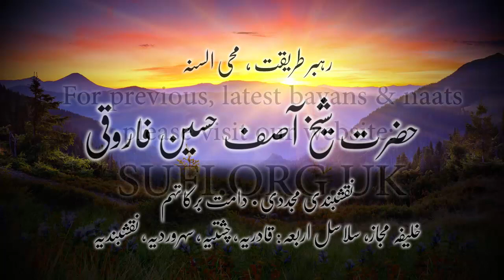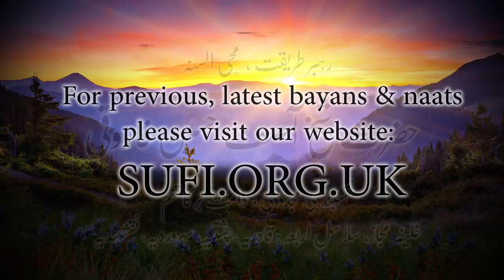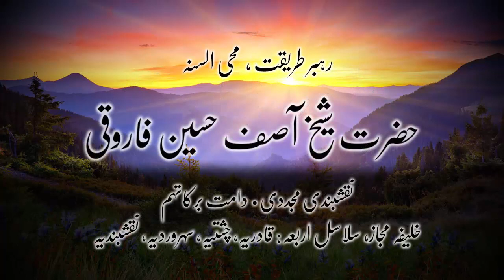کلپس نا فرمانی سے کیسے بچیں؟ - حضرت شیخ آصف حسین فاروقی نقشبندی یوکے